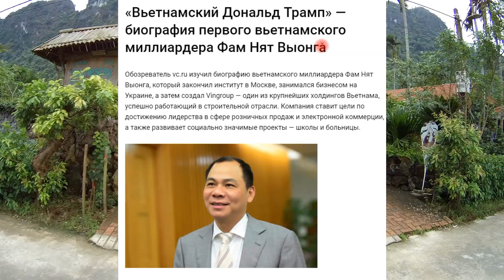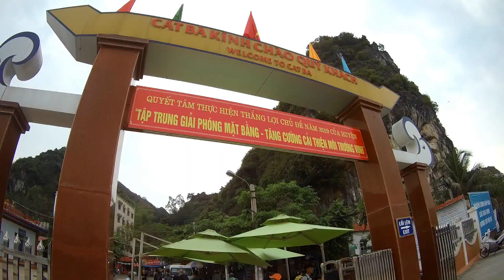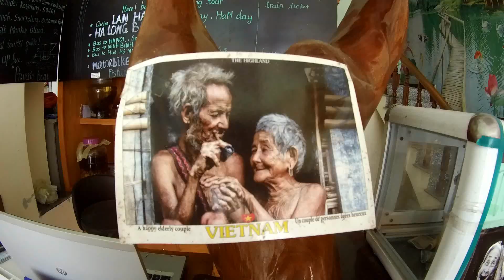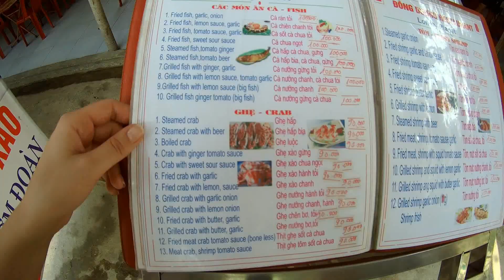№5: ВЬЕТНАМ ОТДЫХ | ОСТРОВ КАТ БА | НЕ БЮДЖЕТНО ПОЖИЛИ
В этой серии мы подводим неутешительные итоги нашего бюджета в самостоятельном путешествии по Вьетнаму, а именно - сколько мы потратили, живя в национальном парке острова Кат Ба. Деньги тают, а ещё всё путешествие впереди. обо всём расскажем.
А также, мы узнали по какому принципу вьетнамцы дают имена новорождённым детям - всё оказалось непросто.
Мы перемещаемся из национального парка в город острова КатБа. Покажем, в какой заселились отель и сколько заплатили за проживание, а также зайдём в местную кафешку в поисках морепродуктов. Что из этого всего выйдет - покажем вам!